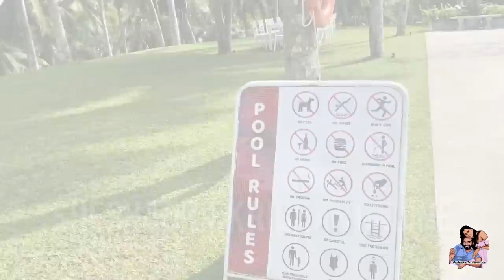ප්‍රියසාදේ day out | sheshadrie krishan krisharya